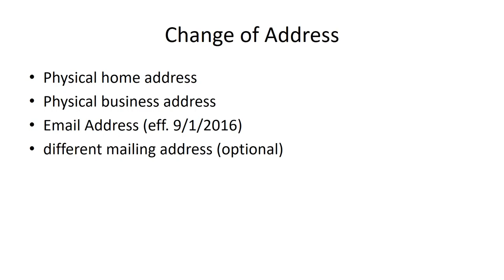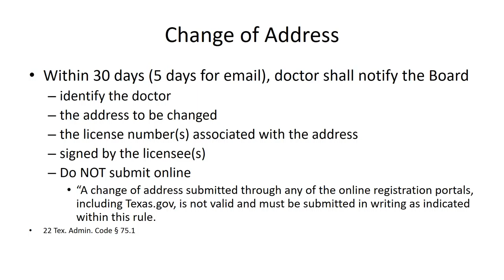Ethics Review 1.01 Change of Address